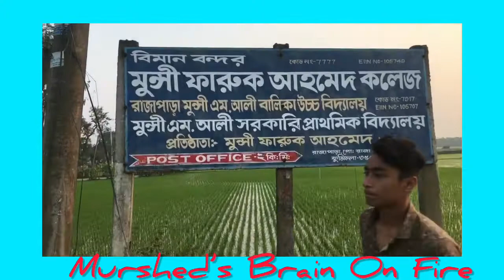Celebrate Spring 2022